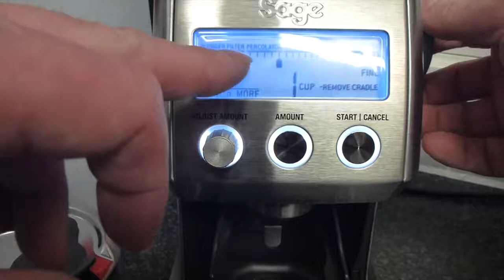Sage Appliances Dual Boiler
Trailer for my promo video of the NEW Sage Appliances - Dual Boiler. Unpacking, setting up and using for the first time.